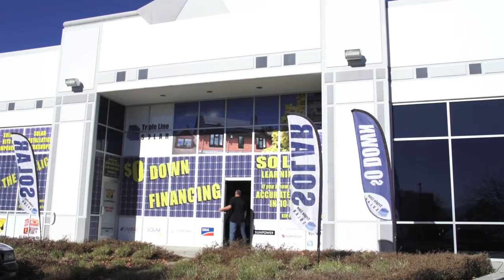Triple Line Solar.mov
We are Triple Line Solar! We created the solar learning center to answer any of your questions. Watch our video and see what we are all about!